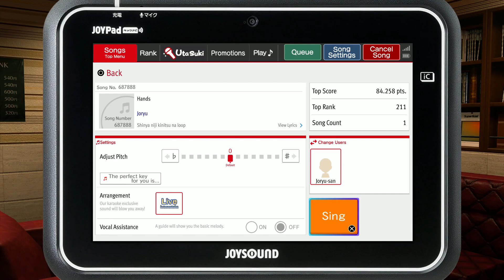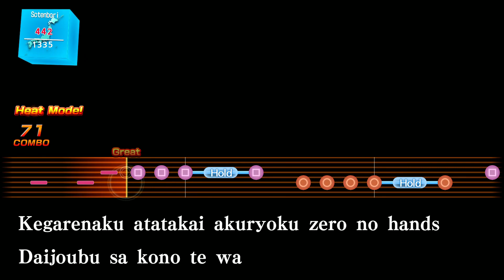Like A Dragon Gaiden - part 28